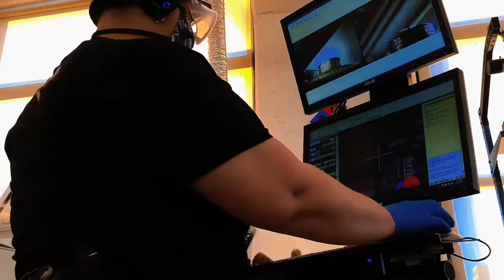Advanced Manufacturing: Made in NYC by Adafruit 6/26/2024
Sunset at the factory sure is beautiful!

You know we can’t not mention our rotary trinkey